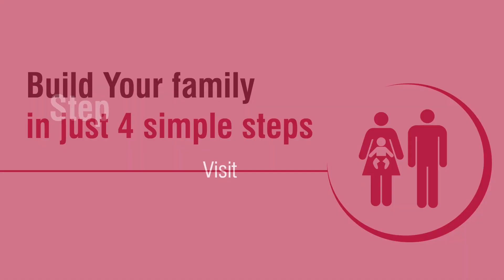4 Steps to Complete Your Family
These 4 simple steps will help you build your family regardless of all your infertility flaws.